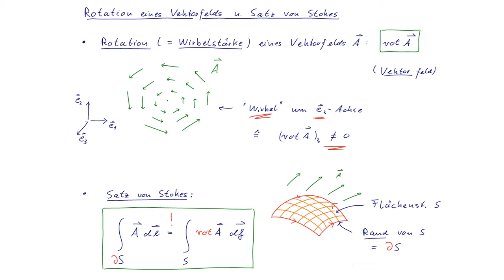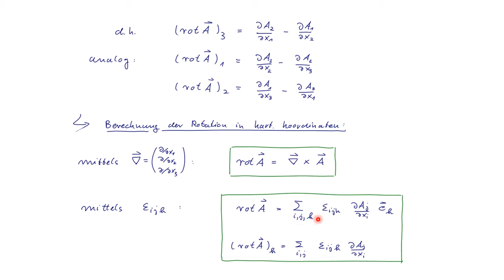Teil 28 - Rotation von Vektorfeldern